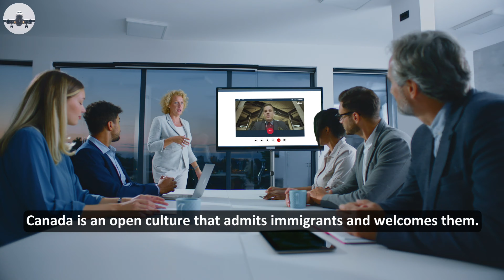Australia or Canada, which is Better for Immigration in 2023? | Australia PR vs Canada PR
You must carefully examine where you want to move if you want to immigrate to a new country in search of better job possibilities and a better lifestyle.

In this video, we went over a few things that might help you choose between Australia and Canada as the best place to relocate.

Australia and Canada both have employment options.

When it comes to the labor market, both nations are pretty comparable to one another; both have favorable employment prospects and a positive work environment.

In Australia, you will be paid a little bit more than in Canada.

Because Canada offers more jobs in demand for immigrant workers with the ability and skillset, it's simple to obtain a respectable career there that pays well.

Video Content:
00:00 Start
01:25 Education
02:18 Healthcare System
03:01 Citizenship